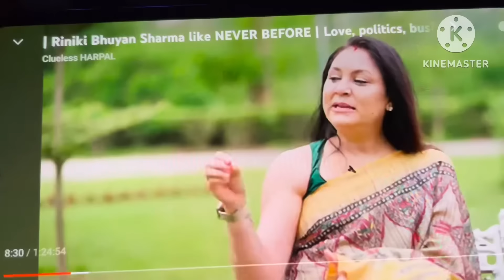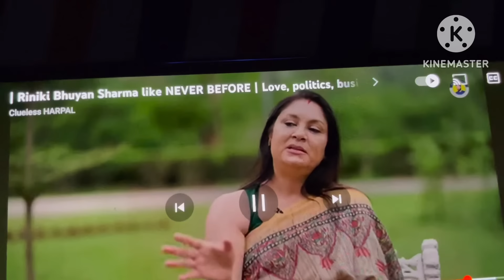উপহাৰ কুপণত মোৰ নামত আলট্ৰা বাছ,সপোন যেন লাগিছে , হিমন্ত মামা মামীৰ কথা শুনক, vdo 2 চাই উত্তৰ দিব 🙏